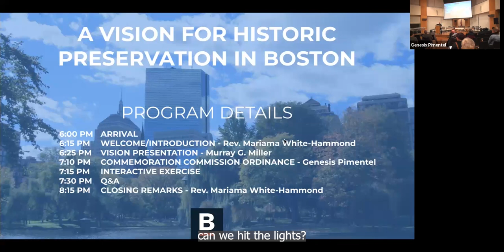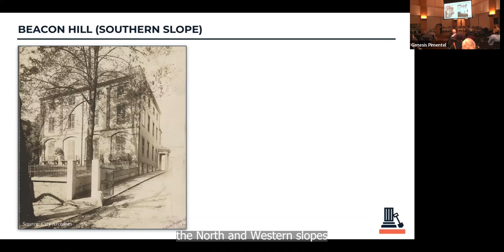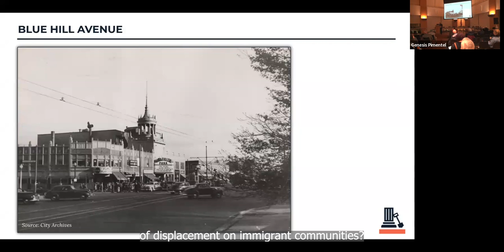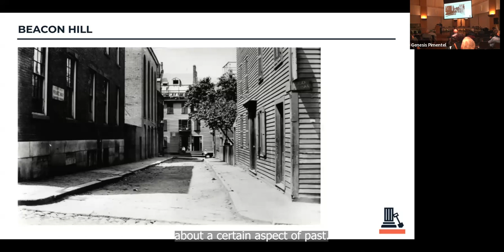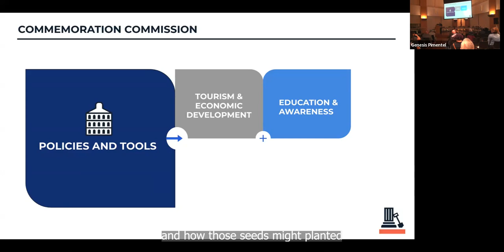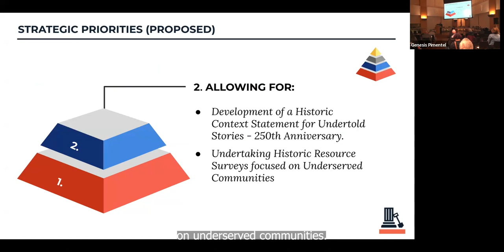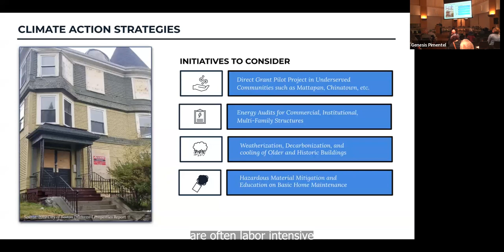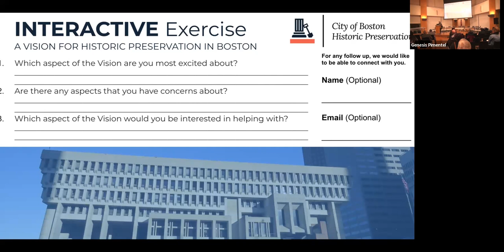11/16/23 - Boston Office of Historic Preservation Event Presentation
On Thursday, November 16, 2023, The Office of Historic Preservation presented a framework showcasing how historic preservation can address some of Boston's pressing challenges in environmental sustainability, social equity, and affordable housing. In this video, Chief Mariama White-Hammond will introduce Director of Historic Preservation, Murray Miller, who gives his vision for the future of historic preservation in Boston.